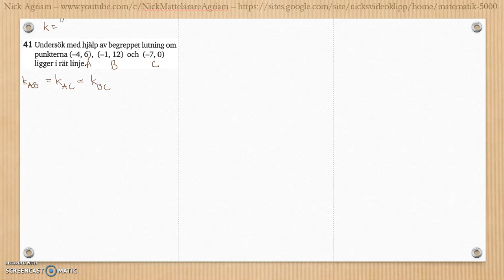Matematik 5000 Ma 2a Kapitel 3 Geometri Blandade övningar 1-3.1 - 41